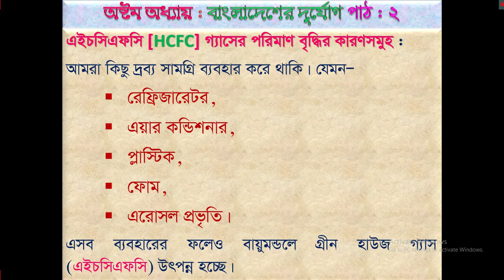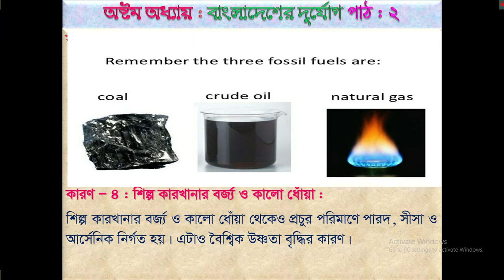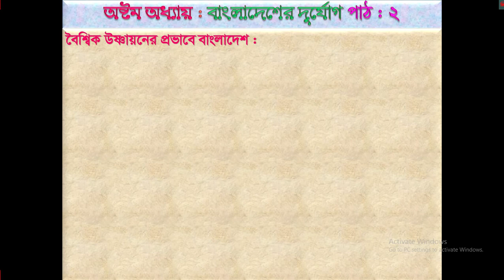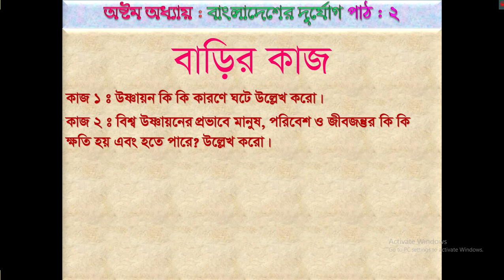অষ্টম শ্রেণি // বাংলাদেশে ও বিশ্ব পরিচয় // অধ্যায় : আট // পাঠ : 2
By Md. Rahamat Ali